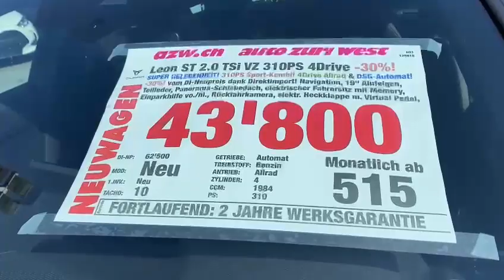CUPRA LEON ST 2.0 TSI VZ DSG 4Drive